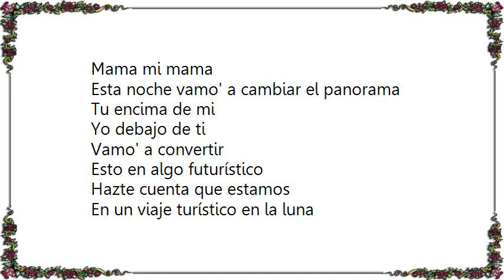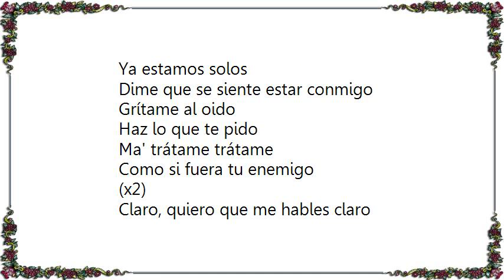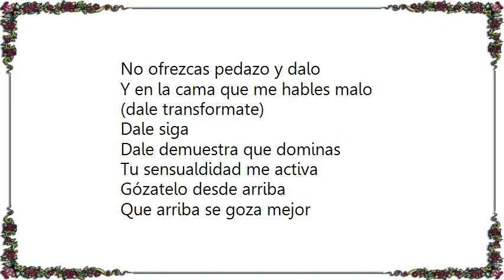Don Omar - Subete Version Lyrics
[Lyrics Don Omar - Subete Version]
Claro, quiero que me hables claro
No ofrezcas pedazo y dalo
Y en la cama que me hables malo
(dale transformate)

Dale siga
Dale demuestra que dominas
Tu sensualdidad me activa
Gózatelo desde arriba
Que arriba se goza mejor

Súbete
Dale mami súbete
Dale corre súbete

Ma' súbete a mi transformer con alas
Lleno de televisores y juegos de sala
Listos pa'l trama
Mama mi mama
Esta noche vamo' a cambiar el panorama

Tu encima de mi
Yo debajo de ti
Vamo' a convertir
Esto en algo futurístico
Hazte cuenta que estamos
En un viaje turístico en la luna
Y hagamos el amor
Encima de mi fortuna

Súbete
Dale mami súbete
Dale corre súbete

Estamos entrando en otra dimensión
Cambiando la dirección
Elevo mis niveles de mal comportamiento
Hasta tomar el control

Entonces pongo tu pelo
Resbalando por tu espalda
Hace que lo de portazo se me salga
Sus gestos son mi inspiración
Permíteme hacerle una invitación

Ma' cierra los ojos
Ya estamos solos
Dime que se siente estar conmigo
Grítame al oido
Haz lo que te pido
Ma' trátame trátame
Como si fuera tu enemigo
(x2)

(dale transformate)

Súbete
Dale mami súbete
Dale corre súbete

Yop! ja!
This is evolution, baby
Sobrenatural upgraded
Ja! one moment time is disc one
Yo! gone to the moon, boy
Los presidentes
Doble a & nales
Los mas originales
Alexis, fi-do
Jaja!